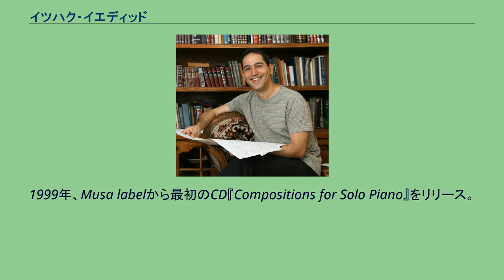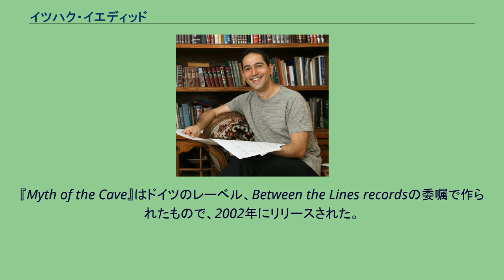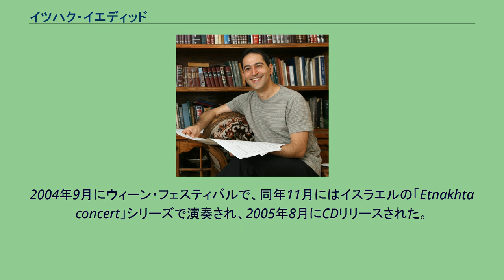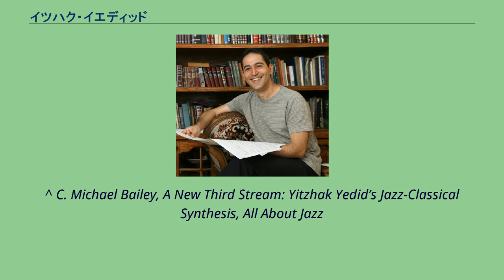イツハク・イエディッド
Yitzhak Yedid, March 2009 Yitzhak Yedid, March 2009 イツハク・イエディッド（Yitzhak Yedid, ヘブライ語: יצחק ידיד‎, 1971年9月29日 エルサレム - ）は、イスラエルの作曲家、ピアニスト。
イエディッドはエルサレムのルービン音楽アカデミー、そしてボストンのニューイングランド音楽院ではラン・ブレイク（Ran Blake）とポール・ブレイ（Paul Bley）について学んだ。
1999年、Musa labelから最初のCD『Compositions for Solo Piano』をリリース。
これが認められ、スカンディナヴィアではピアニスト、マイケル・スミスのゲストに呼ばれ、スウェーデンではピアニスト、ローランド・ペンティネン（Roland Pöntinen）とジョイント・コンサートを行った。
2001年には、Musa labelからセカンドCD『Inner Outcry』をリリース。
2002年、ウィーンで開かれた「サード・ストリーム」フェスティヴァルのオープニングのために組曲『Tachanun』を作曲。
この曲はファーブルーム室内音楽祭など、イスラエル国内でたびたび演奏された。
『Myth of the Cave』はドイツのレーベル、Between the Lines recordsの委嘱で作られたもので、2002年にリリースされた。
この5楽章から成る作品は、ドイツ、オーストリアの他、カナダで開かれたバンクーバー国際ジャズ・フェスティバル、イスラエルで開かれたテルアビブ・ジャズ・フェスティバルで演奏された。
2003年には『Passions and Prayers - Sextet in homage to Jerusalem』をBetween the Lines recordsのために作曲。
技術的に複雑でメランコリックなこの作品は2004年にイスラエル・フェスティバル（Israel Festival）で初演され、2005年8月にCDリリースされた。
2004年には再びウィーンの「サード・ストリーム」フェスティヴァルの受け、『Reflections upon Six Images』を作った。
この作品はイマジネーションの世界にインスパイアされたイメージ、カラー、テクスチュア、カルチャーの結合と分離を表現したものである。
2004年9月にウィーン・フェスティバルで、同年11月にはイスラエルの「Etnakhta concert」シリーズで演奏され、2005年8月にCDリリースされた。
2005年には『Oud Bass Piano Trio』を作り、シビウ、ルーマニア、オーストラリア、カナダ、さらに5月と9月のアメリカ・ツアーで演奏された。
2002年、イエディッドはイスラエルのジャズ・サックス奏者Abatte Barihunと「Ras Deshen」というデュオ・グループを結成。
同年9月にエチオピア音楽とフリー・インプロヴィゼーションをミックスしたアルバムをリリースした。
以降の作品には以下のようなものがある。
^ C. Michael Bailey, A New Third Stream: Yitzhak Yedid’s Jazz-Classical Synthesis, All About Jazz